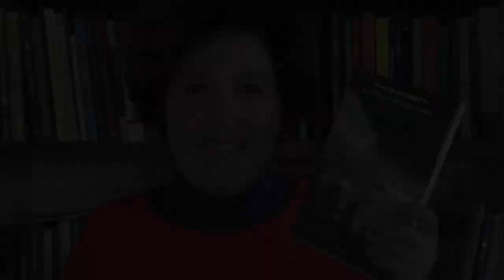La felicità del lupo - Paolo Cognetti - Montagna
In questo video ti racconto il romanzo La felicità del lupo, di Paolo Cognetti. Attraverso il protagonista e gli altri personaggi vediamo il vivere in montagna, quello che la montagna può apportare come valore aggiunto nella vita di chi è alla ricerca di sé stesso o di un cambiamento.
Per acquistare il libro